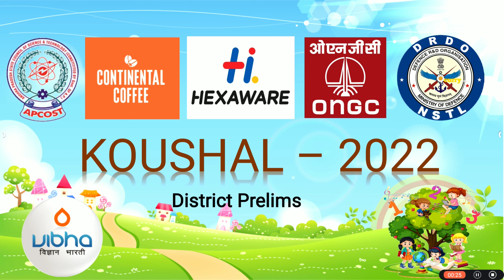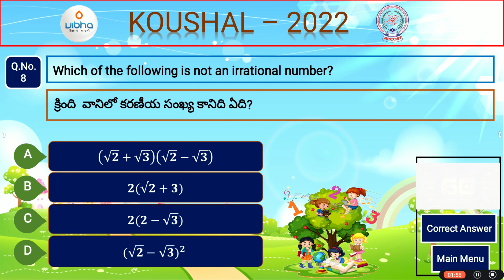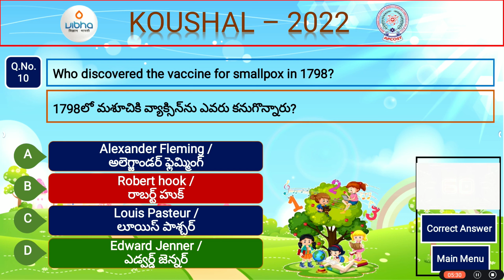District Level Koushal Quiz process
purpose under fair use Copyright Disclaimer Under Section 107 of the Copyright Act 1976, allowance is made for "fair use" for purposes such as criticism, comment, news reporting, teaching, scholarship, and research Fair use is a use permitted by copyright statute that might otherwise be infringing.